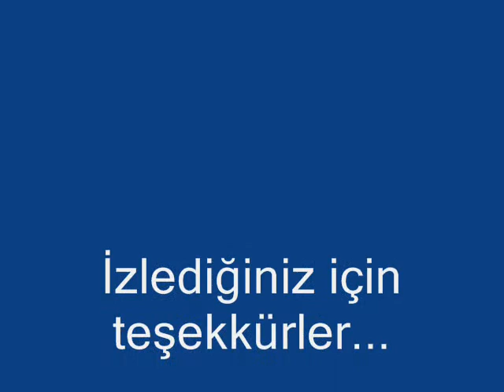Eşrefoğlu Cami Cuma Namazı- Timelapse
Hazırlayan: Mustafa Öztemiz